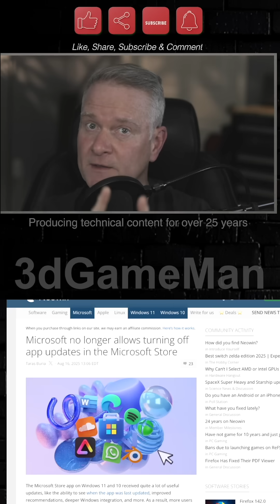Updates Will Be Forced - Microsoft Doesn't Allow Turning Off Updates, However...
The Microsoft Store has a new update that changes how users control application updates. Previously, users could disable automatic updates and manually install them at any time. Now, that option is gone. Users can only pause updates for a set period, from one to five weeks. After the selected time, the Microsoft Store automatically resumes updates and installs all pending apps without user permission.

This new policy aligns with Microsoft's approach to Windows updates. The company wants to ensure users run the most current and secure versions of its software. Outdated apps, like an outdated operating system, can have security vulnerabilities that put a user at risk. By forcing updates, Microsoft is attempting to minimize these security risks for its users. This same philosophy was behind the recent pre-update of inbox apps in Windows 11 version 24H2.

For users who dislike this change, there is an option to download applications from outside the Microsoft Store. Additionally, the upcoming Windows 11 version 25H2 will give users more control over how stock applications, including the Microsoft Store, are managed on their system.